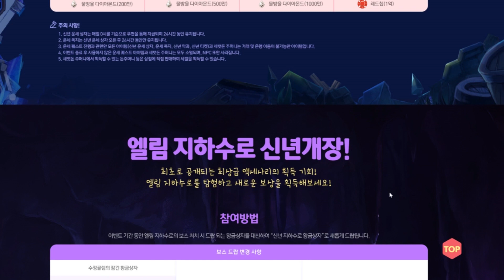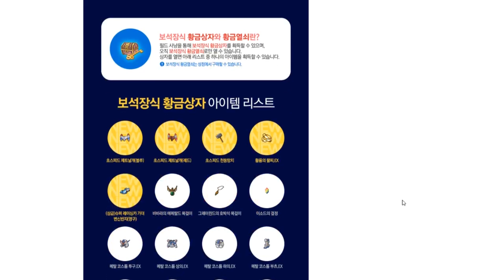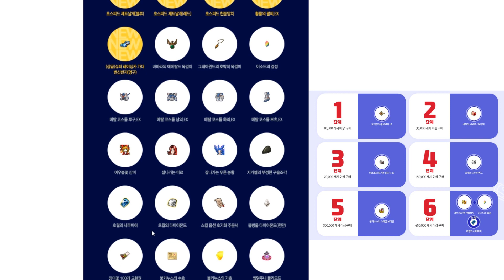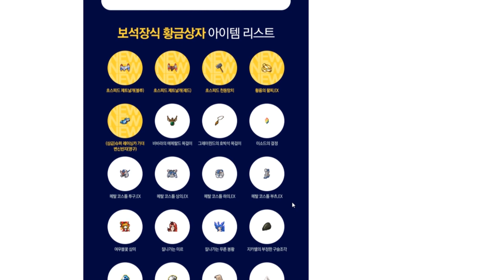새해 시작과 함께하는 이벤트 같이 한 번 봅시다! [씰온라인] SealOnline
🔔알람설정🔔까지 부탁해요!!

실시간 스트리밍 :  매주 화 - 목 - 일요일